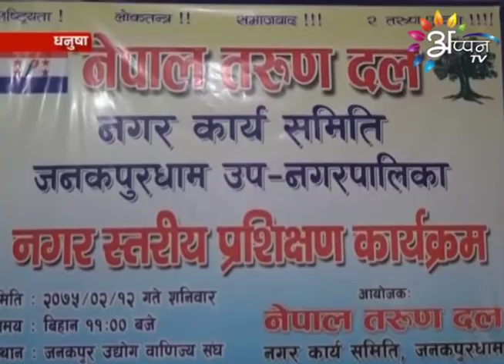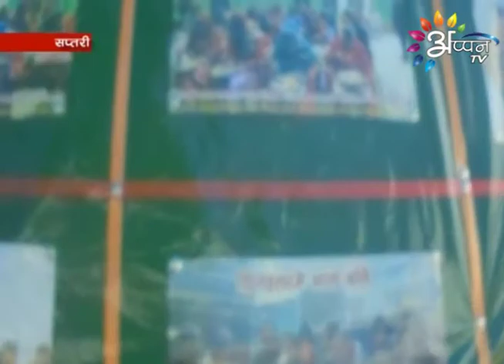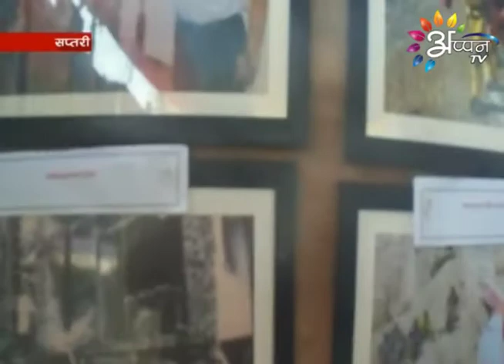Appan Tv News | Arti Mandal | May 27, 2018 | 11:00 AM